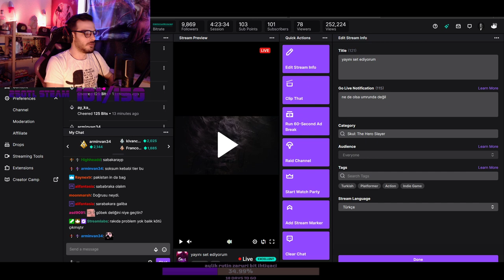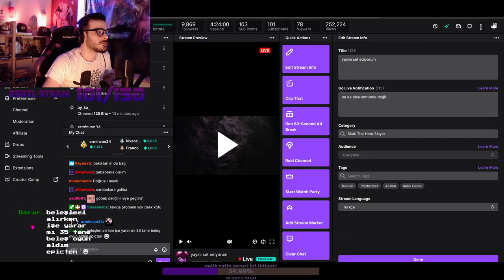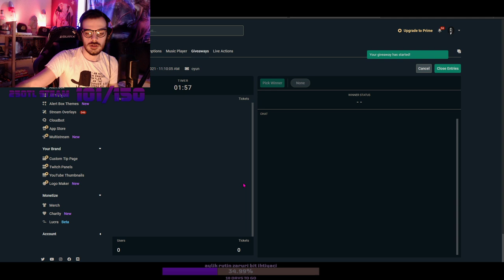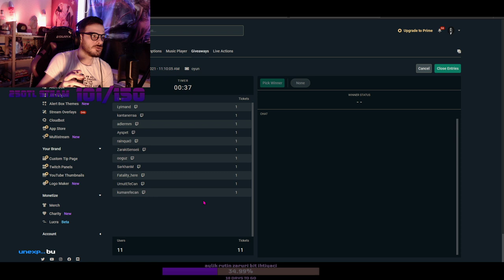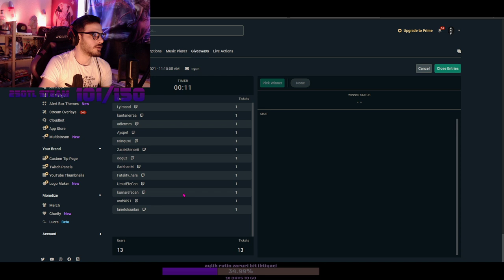Skul: The Hero Slayer - roguelite güzellik version 1.0 çıkışı